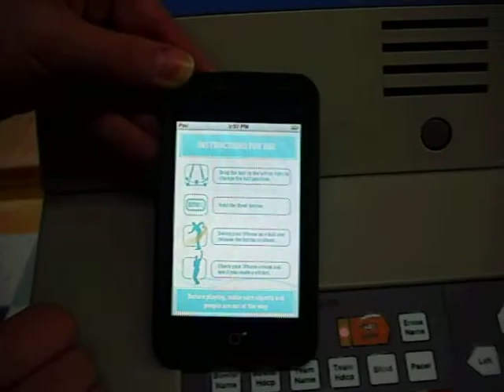Ipod Touch Instructional Video: iBowl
Instructional Video on best place to have fun with the new Ipod Touch iBowl application.

Todd Fladen